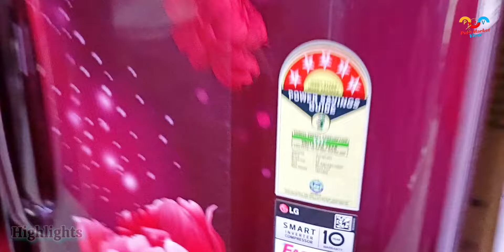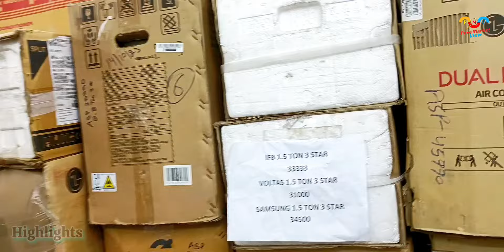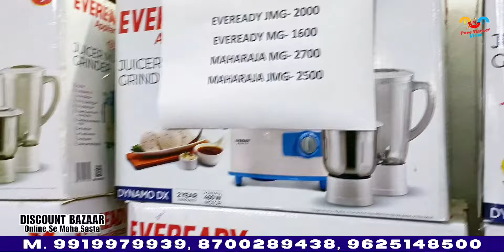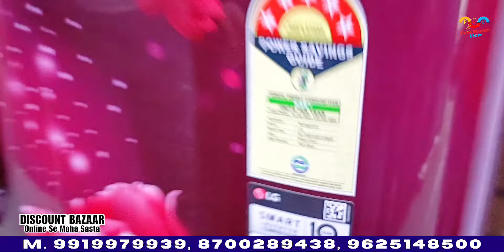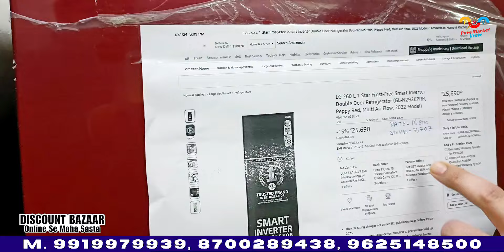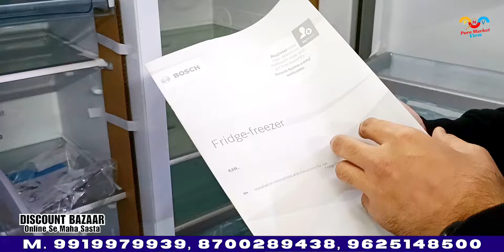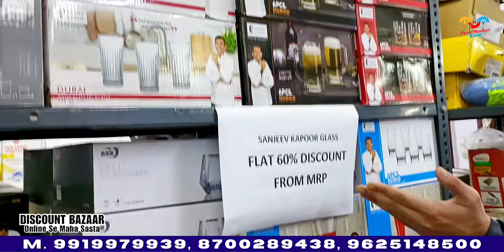Open Box Electronics Items & Home Appliances Open Box at Upto 70% Off Ac, Fridge, Led Tv & Wm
Store Name:-
Discount Bazaar
Online se maha sasta + free delivery + free installation

Store address- WZ-572K, Naraina village, Naraina vihar club road, New Delhi-110028

electronics lot, ligo warehouse,liqo warehouse chandigarh, business ideas
Grocery, FMCG, Electronics, Clothes, Teadybear, Biggest wholesaler in India
APPLIANCES offeroftheday
wholesaleph
wholesaleshapers
 wholesaleshop
WholesaleOnline
corona
covid19
warranty
Chips
superstockist
fmcg
 wholesale
wholesaler
wholesales
wholesaleprice
distributors
dealers
distributionchannel
importers
 import
 fmcgdistributor
 fmcgdealer